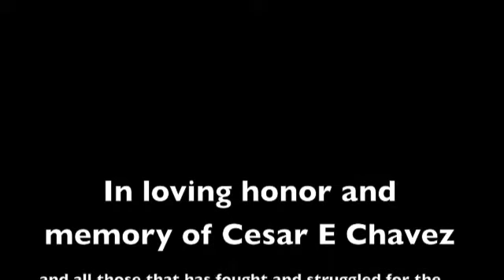In Memory of Cesar E Chavez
Song and video dedicated to Cesar E. Chavez. Interview with  Nicanor Reyes was conducted in Watsonville by East Palo alto students. This video was done in efforts to recognize the immense amount of respect and admiration for those that work in the fields and those that have fought for better conditions. Song and video done by Erik Molina